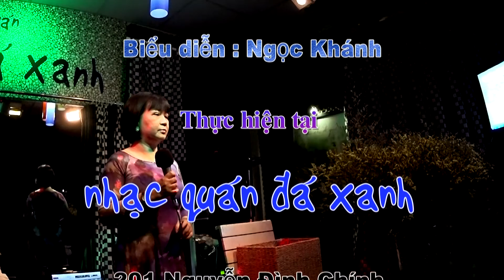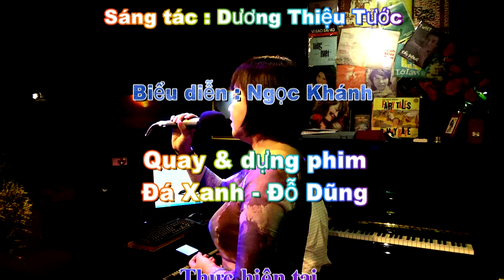Ngọc Khánh - Tiếng Xưa - Sáng tác : Dương Thiệu Tước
Thân mời quý khách thưởng thức ca khúc "Tiếng Xưa", sáng tác của nhạc sĩ Dương Thiệu Tước qua phần trình bày của chị Ngọc Khánh tại Nhạc quán Đá Xanh.